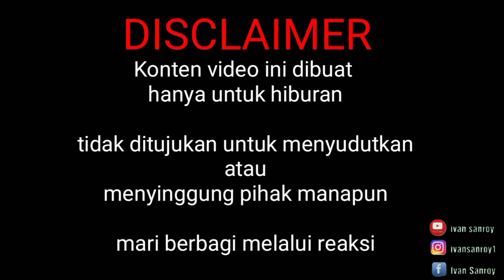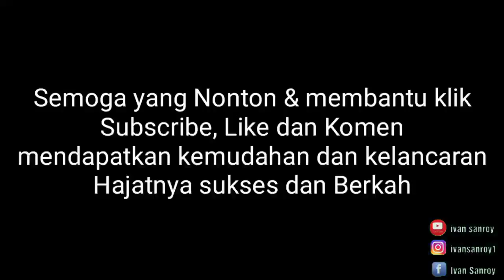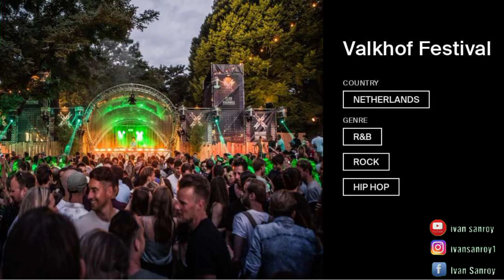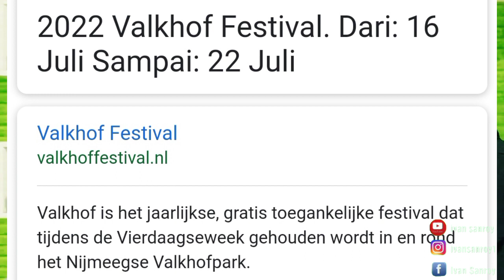VOICE OF BACEPROT VALKHOF FESTIVAL NIJMEGEN 2022 | VOB REACTION